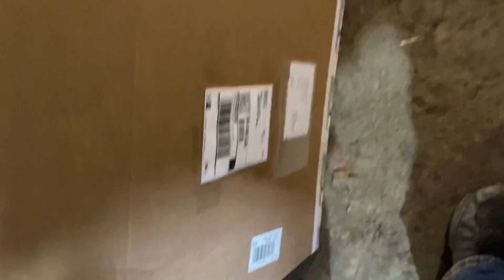WIN THIS BRAND NEW Z28! We build a new Slash drag car to GIVE IT AWAY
We are giving away a NEW 1/10th scale Z28 Drag Car?